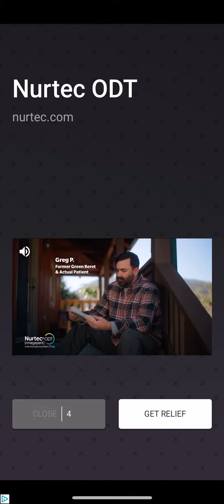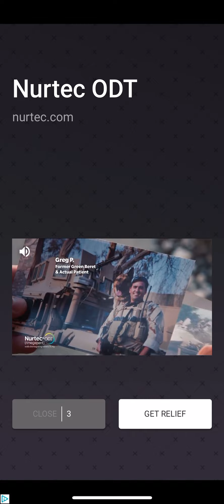Pull Him Out